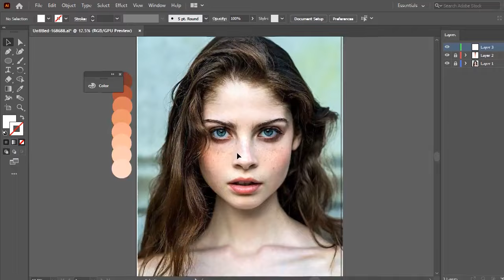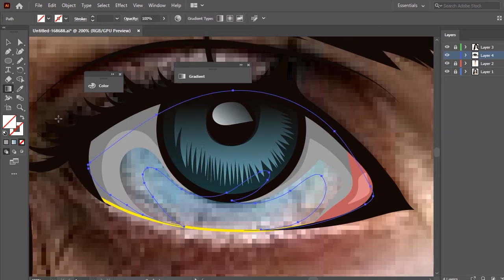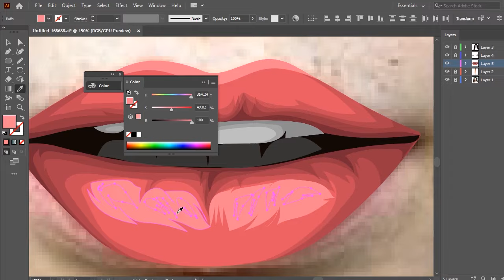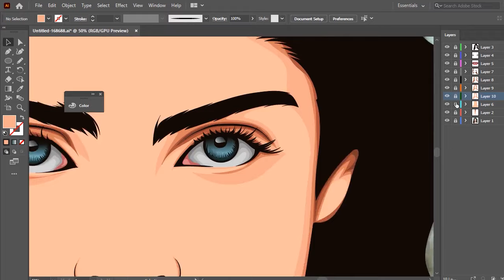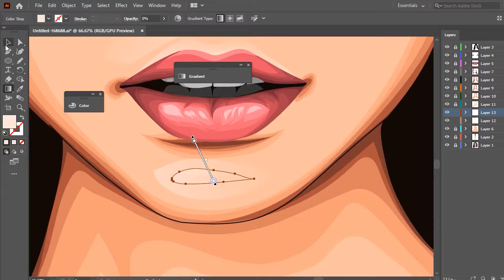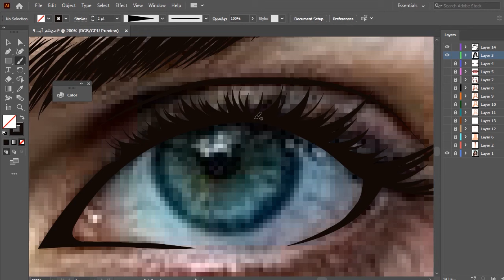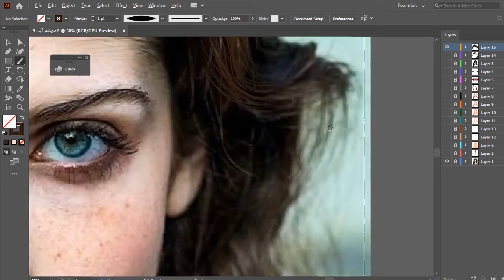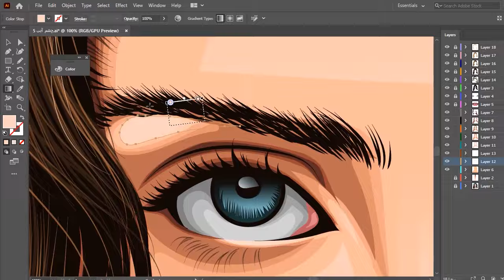How to Make Realistic Vector portrait | adobe illustrator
Hello everyone,
In this video tutorial, I'll show you how to create Vector art in illustrator easily.

background music
Link: youtu.be/7Xt2-svCW3I
Link: youtu.be/brjKk4iAbQM
Link: youtu.be/nE2W1oX4YFA
illustrator